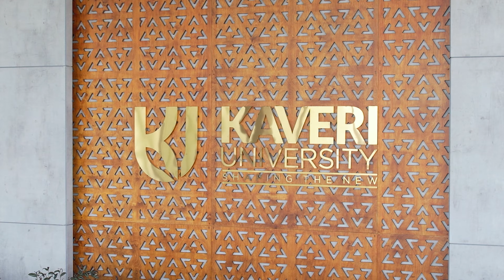Kaveri University Hyderabad | Tractor Training Centre Complete Details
Get all the details about the Tractor Training Centre at Kaveri University in Hyderabad. Find out everything you need to know in this informative video!